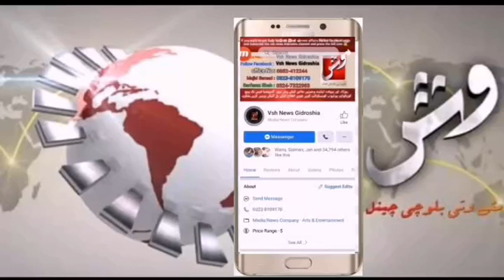5 August Kashmirihon ki Haq Mein Turbat Mein Rally or Muzahira || Report Vsh News